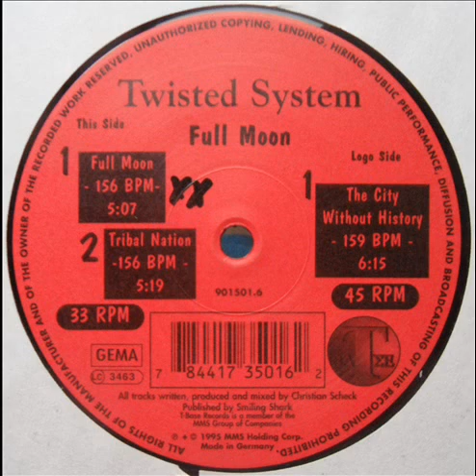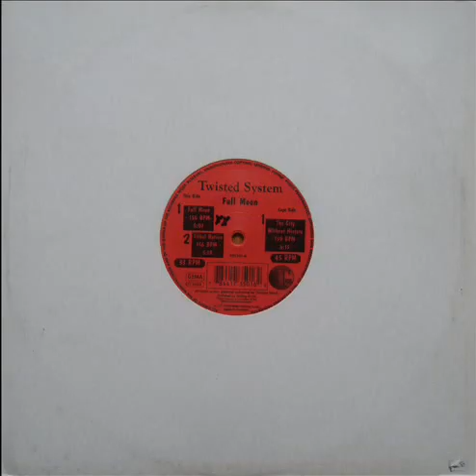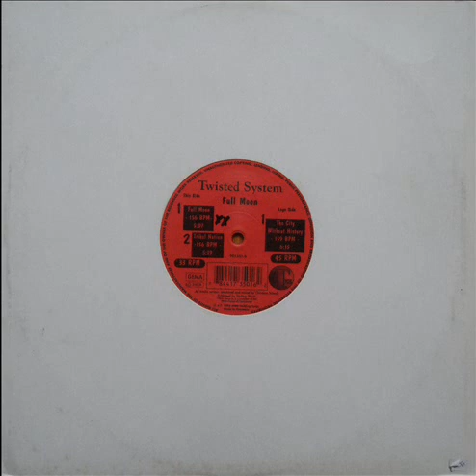Twisted System - Full Moon / B1 - Full Moon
B1 - Full Moon / 156 BPM

Label:T-Base
Format:Vinyl, 12
Country:Germany
Released:1995
Style:Hard Trance, Goa Trance